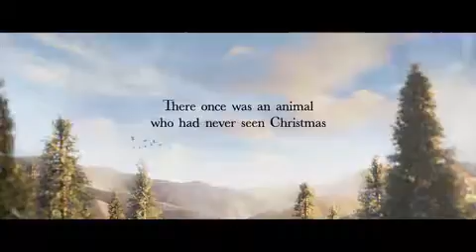John Lewis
There ones was animal who had Never seen Christmas